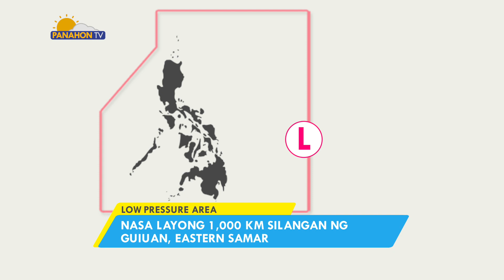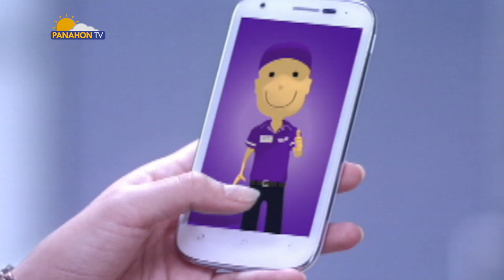Panahon.TV sa DZRH | August 30, 2018, 11:00AM